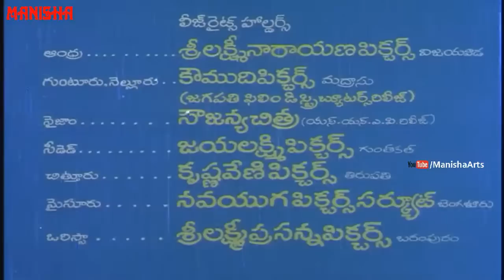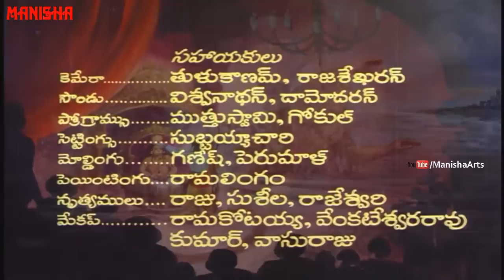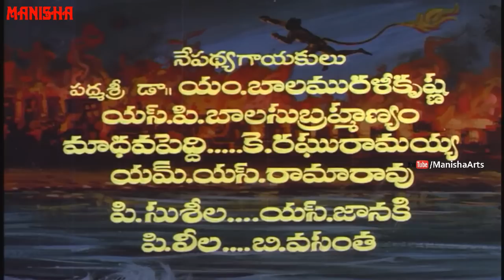Sri Ramanjaneya Yuddham Telugu Full Movie - N T Rama Rao, B Saroja Devi, Arja Janardhana Rao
Watch Sri Ramanjaneya Yuddham Telugu Full Movie - N T Rama Rao, B.Saroja Devi, Arja Janardhana Rao, Jayanthi, Tadepalli Lakshmi Kanta Rao, Dhulipala, Rajasree

Release Date     : 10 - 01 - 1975
Running Time    : 2:44:51
Language           : Telugu
Actors                 :  N T Rama Rao, B.Saroja Devi, Arja Janardhana Rao, Jayanthi, Tadepalli Lakshmi Kanta Rao, Dhulipala, Rajasree
Director              :  Bapu
Producer            :  Potluri Venkata Narayana Rao, N B K  Umamaheswara Rao
Writer                  : Bapu, Gabbita Venkata Rao
Category            : Indian Cinema, Classics, Drama

Lyrics: Arudra, Gabbita Venkata Rao, Kosaraju

Sri Lakshmi Narayana Films

Playback singers: M. Balamurali Krishna, P. Susheela, S. Janaki, B. Vasantha, P. Leela, K. Raghuramaiah, M. S. Rama Rao, S. P. Balasubramanyam, Madhavapeddi Satyam, NTR